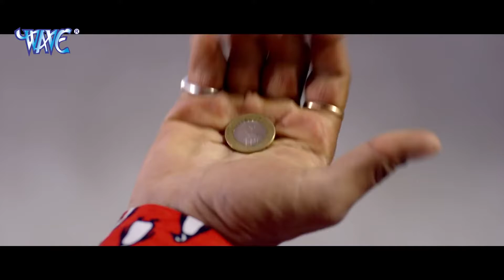झुमका JHUMKA - Khesari Lal Yadav | Official Music Video | New Songs 2022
Song :-  Jhumka
Singer :- Khesari Lal, Priyanka Singh

Khesari lal
khesari lal ke gaana
jhumka song khesari lal
khesari lal jhumka